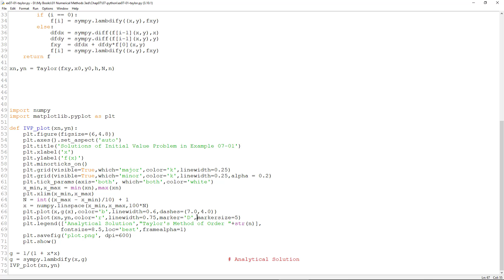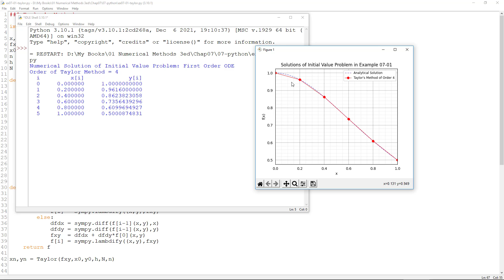Numerical Methods 2022: 07-01 Taylor's Method Using Python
การหาผลเฉลยด้วยระเบียบวิธีของเทย์เลอร์โดยใช้ไพธอน